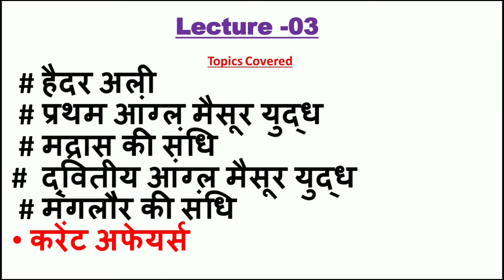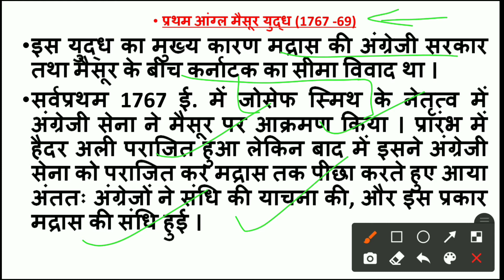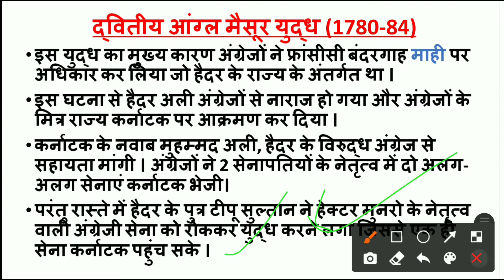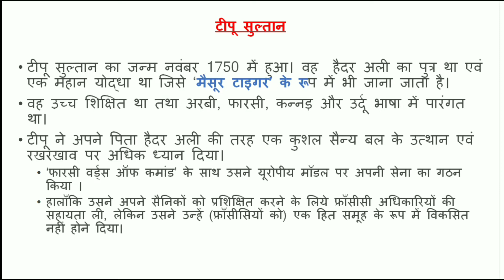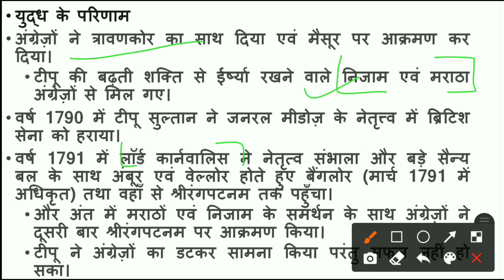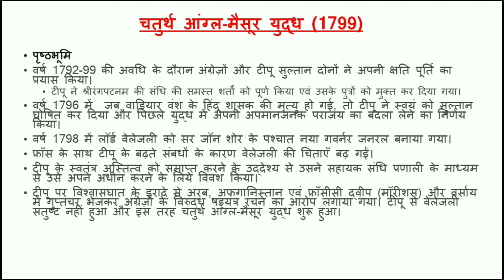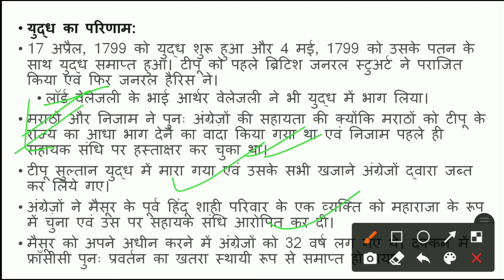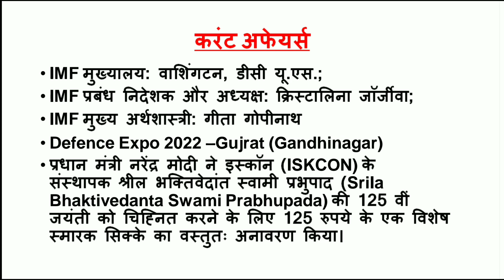67th Bpsc Prelims 2021 ।। 67th BPSC PRE LECTURE-03 ।।BIHAR CDPO 2021@BpscAddas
67th bpsc Prelims and Bihar CDPO exam 2021 special lecture